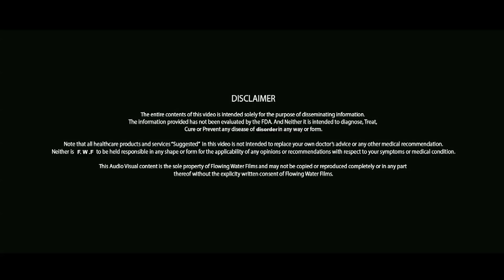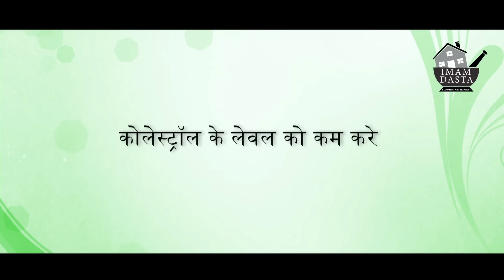कैंसर से बचाये, वज़न कम करे, डायबिटीज कंट्रोल करे मटर │ Green Peas benefits │ Imam Dasta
Health Benefits of Matar in Hindi / Green Peas Health Benefits.
1. Matar apko cancer se door rakhne mein madad karta hai.
2. Green Peas apka Wazan kam karne mein Madad Karta hai.
3. Cholesterol Level Normal Karne mein Madad Karta hai Green Peas.
4. Diabetes patient ke Liye Green Peas bohot faydemand hai.